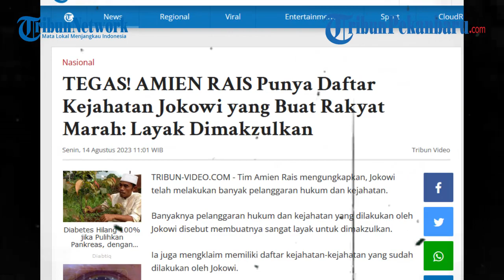Amien Rais Sebut Punya Daftar Kejahatan Jokowi, Minta DPR Makzulkan Jokowi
Tim Amien Rais mengungkapkan, Jokowi telah melakukan banyak pelanggaran hukum dan kejahatan.

Banyaknya pelanggaran hukum dan kejahatan yang dilakukan oleh Jokowi disebut membuatnya sangat layak untuk dimakzulkan.

Ia juga mengklaim memiliki daftar kejahatan-kejahatan yang sudah dilakukan oleh Jokowi.